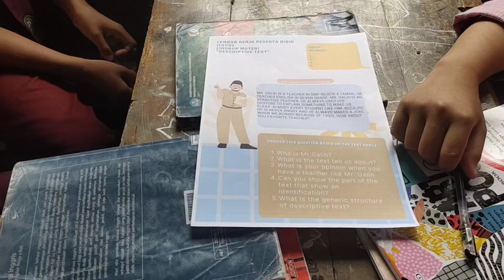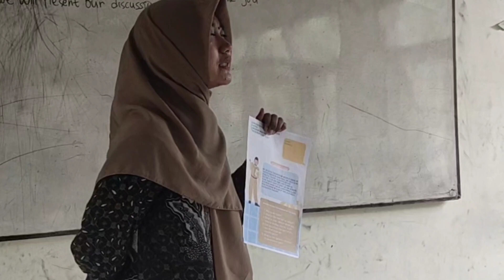Menyambut Siswa /Mengajar Kelas VII bersama Miss Ajeng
Menyambut Siswa / Kegiatan Mengajar di Kelas VII bersama Miss Ajeng